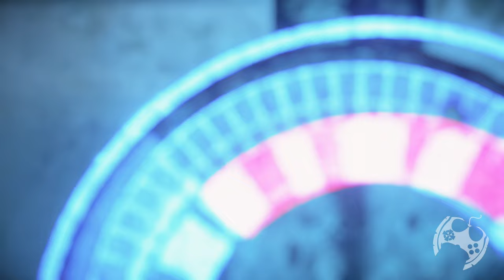HORIZON FORBIDDEN WEST - PARTE 11 ( Playthrough PS5 60 FPS )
Bem-vindos a mais um vídeo aqui no canal onde continuamos nossa série gravada, exatamente do ponto onde paramos no vídeo anterior.
Espero que estejam gostando de Horizon Forbidden West e fiquem atentos para muitos outros conteúdos que teremos sobre o game aqui.

🔻🔻 CONECTE-SE COMIGO 🔻🔻

- Jogue comigo
- Emotes únicos
- Grupo exclusivo no WPP e muito mais!!!

Kallil Augusto